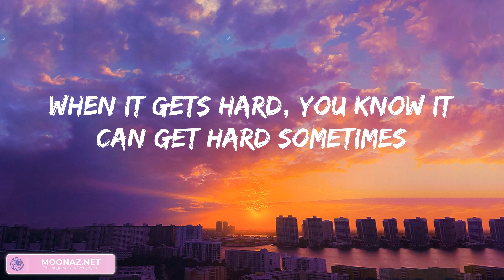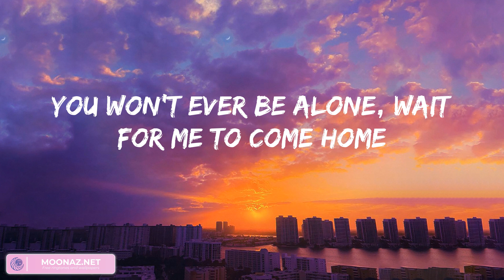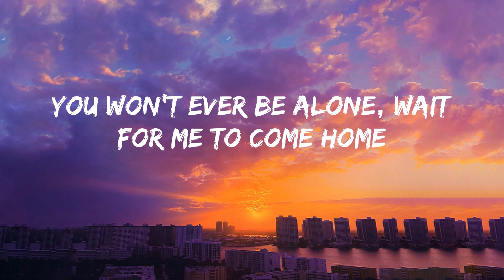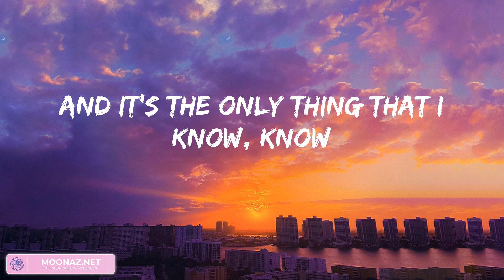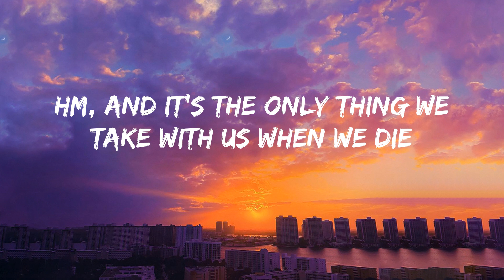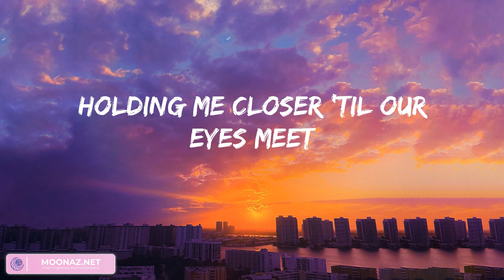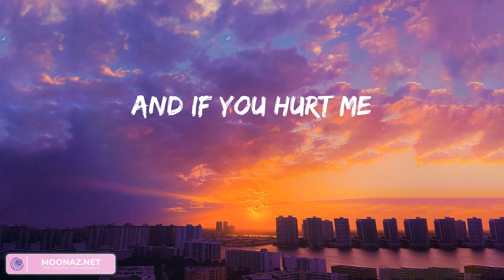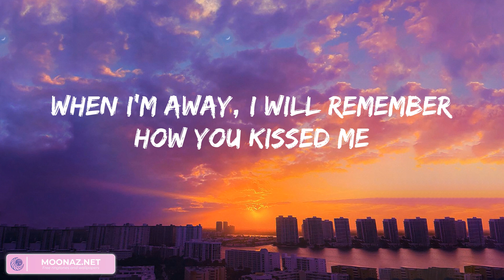Ed Sheeran - Photograph, Shape of You, Perfect,... (Mix)